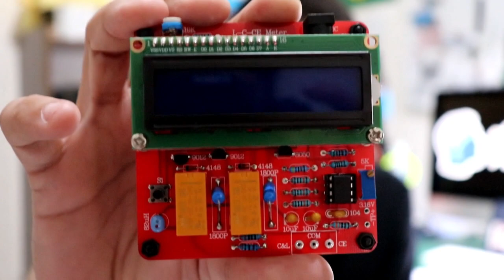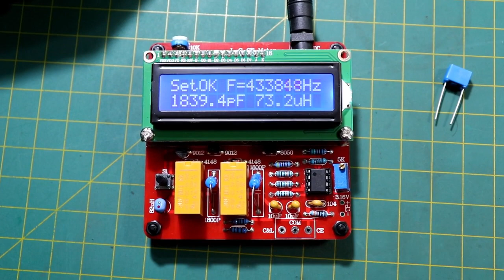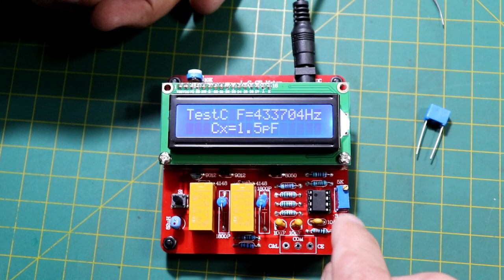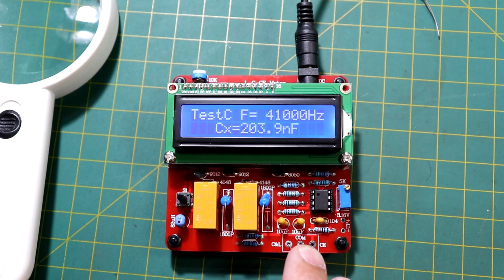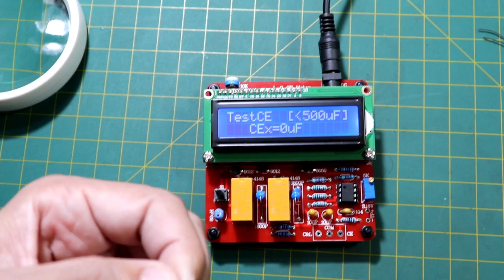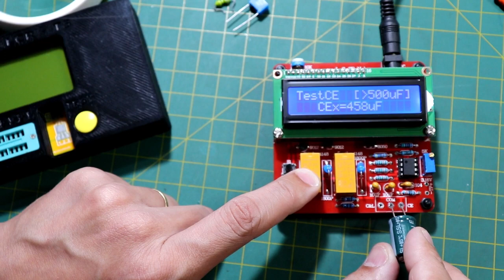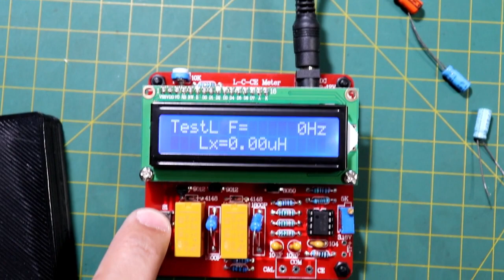MONTANDO E TESTANDO O MEDIDOR DE CAPACITÂNCIA E INDUTÂNCIA (Original HILAND DIY M8)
Hoje damos continuidade ao video anterior, no quadro "Recebidos do Mês - MEDIDOR LC DIY - CAPACITÂNCIA e INDUTÂNCIA - modelo original HILAND DIY M8.

Neste video iniciamos o processo de montagem da placa do aparelho medidor "LC" e também mostramos algumas partes do processo de soldagem.

Do meio para o final do video, confirmamos o correto funcionamento do aparelho medidor, colocamos o mesmo em funcionamento e aproveitamos para "tirar a prova-real", ou seja, será que o medidor de CAPACITORES e INDUTORES funcionou? Se sim, será que funcionou corretamente mesmo? Será que ele é CAPAZ de MEDIR com fidelidade as respectivas CAPACITÂNCIAS e INDUTÂNCIAS dos componentes eletrônicos?

Enfim, para sanar as dúvidas e finalmente saber se o aparelho "presta ou não", nada melhor que colocá-lo a prova e assistir o tempo de resposta e precisão do mesmo!

Vamos em frente com os TESTES! :)

Tá curioso(a)?! ;)